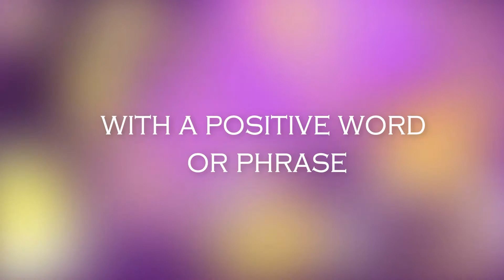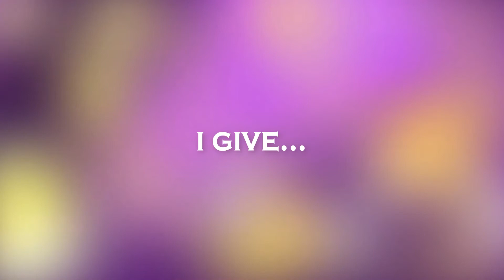THE POSITIVITY GAME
No repetition of words
No crutch words